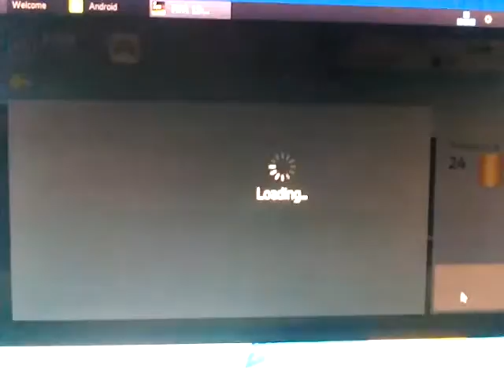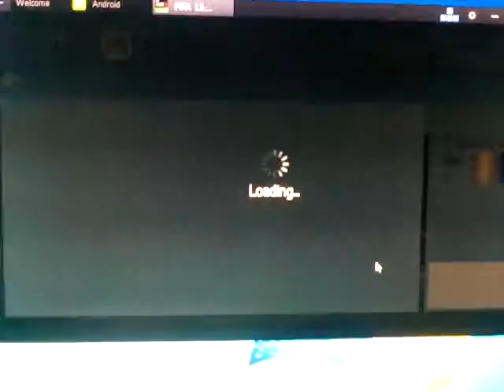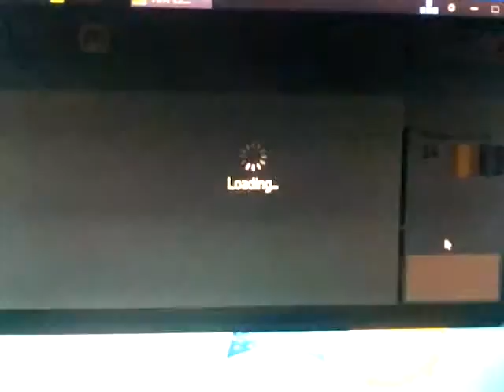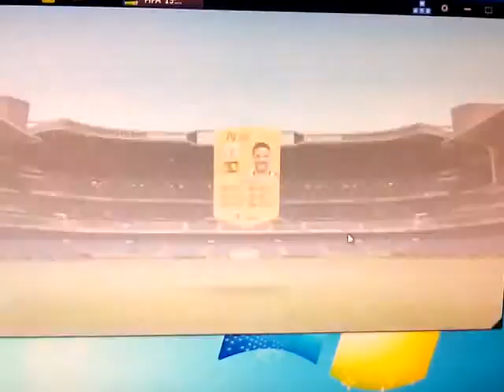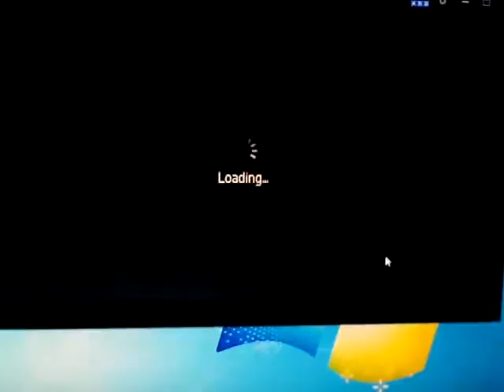Fifa Ultimate Team New Season#6